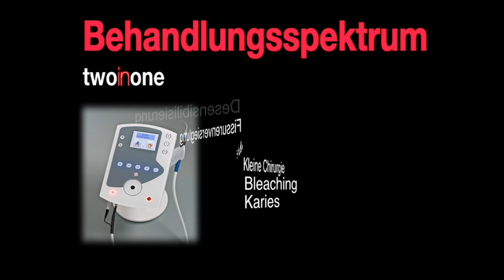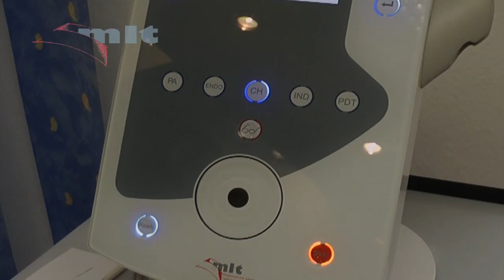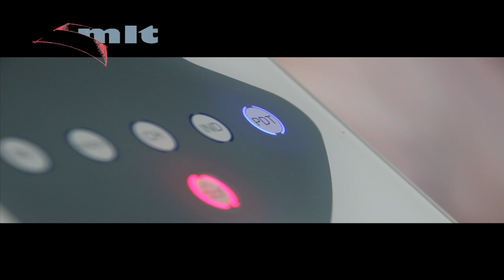Laser in der Zahnheilkunde